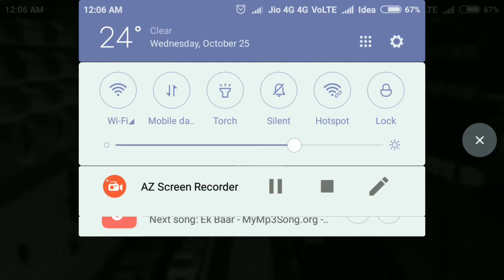Gyroscopic Bus Driving Simulator: Public Transport game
PLZ SUSCRAIB CLICK NEW UPDET